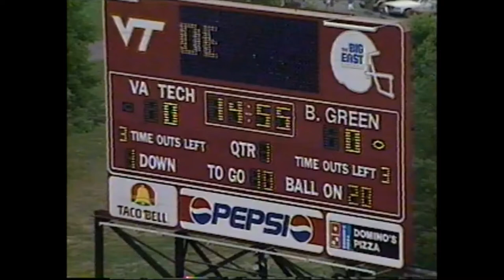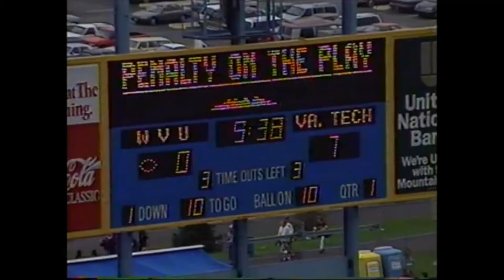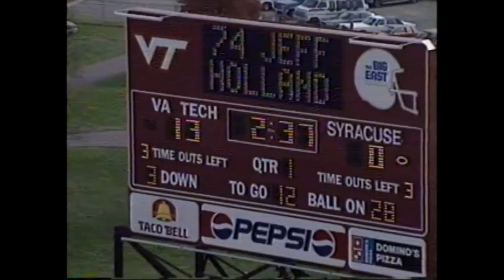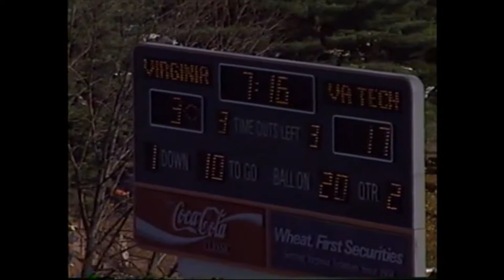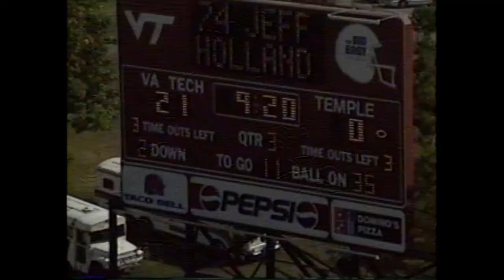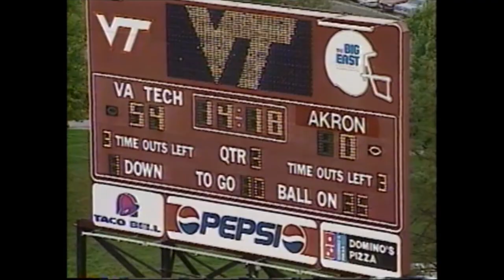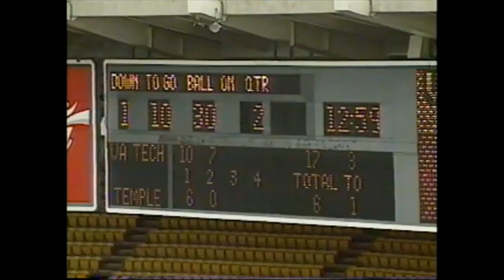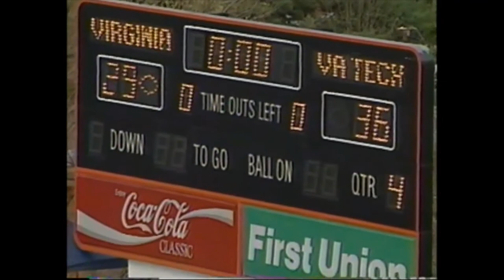Jeff Holland #74 Virginia Tech Hokies Football Highlight Video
Here's a highlight video I made using Virginia Tech's game film from my playing days at Virginia Tech (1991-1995). These highlights are from 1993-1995 (when I actually played). Since I used game film, there was no sound so I added some Metallica songs to make the video a little more interesting. Some of the plays I included weren't my best, but they made me laugh (like when I get blindsided by an offensive lineman). Also, I threw in a couple of cool defensive plays that my teammates made. Hope you enjoy!